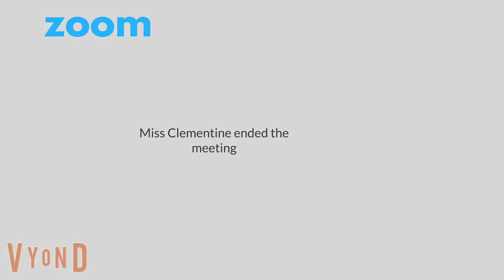Brian Gets In Trouble At Online School – 10th Anniversary Special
To commemorate the 10th anniversary of the GoAnimate / Vyond grounded series, here is my version of the first-ever grounded video.